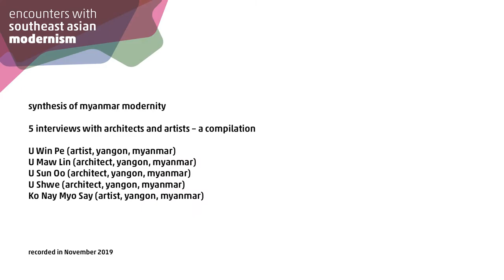SEAM-Encounters Yangon Architects and artists compilation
Myanmar's artists and architects U Win Pe, U Maw Lin, U Sun Oo, U Shwe and Ko Nay Myo Say share their view on Modernism in Myanmar's art and architecture.